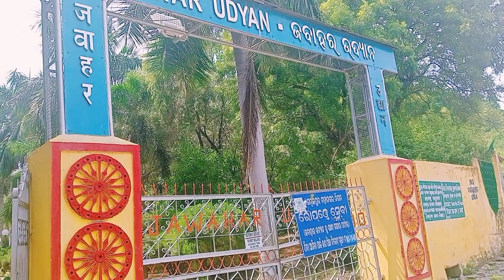ବହୁତ୍ ଦିନ୍ ପରେ ଆଉ ଥରେ ଗଲୁଁ ପ୍ଲେସ୍ ପୁରା ଚେନ୍ଞ୍ଜ ।P-3#hirakuddam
Hirakuda Dam//Asia's largest Dam .
ହୀରାକୁଦ୍ ଗନ୍ଧିମିନାର ଆସୁନ୍ ମିଶିକରି ଏଞ୍ଜୋଅୟ୍ କର୍ମା।

Kaha manare kasta deba ehi chenal ra udesya nuhen eha kebal manoranjan pain.